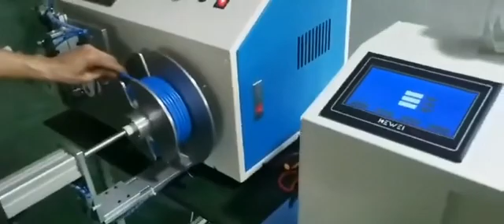20M CABLE, winding and cutting, full automatic, neat winding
Shanghai Qi Pang Industrial Co., LTD. specializes in producing wire winding machines and rolling ring traverse drives with advanced production technology, modern production mode, complete varieties and diverse styles. We can provide you with not only the nice quality products but also the great services.
Flora Lee
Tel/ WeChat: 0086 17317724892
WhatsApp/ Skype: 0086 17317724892